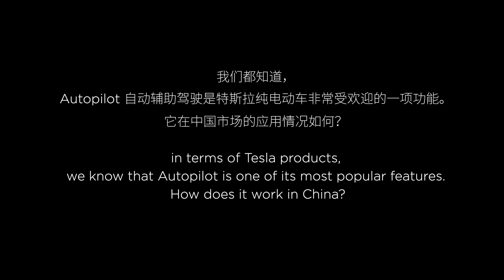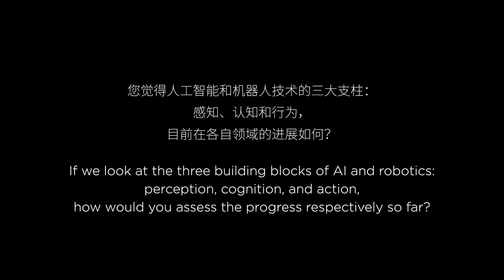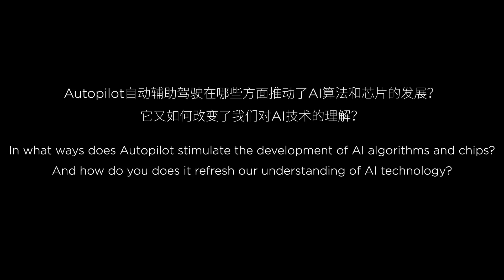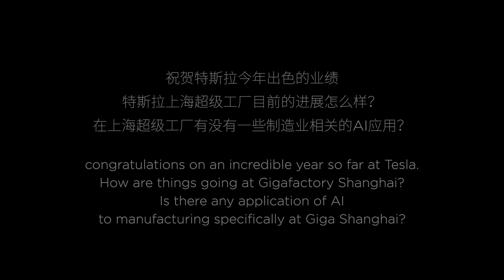Elon Musk Interview About AutoPilot and Level 5 Autonomy at China AI Conference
Elon Musk discusses autopilot of Tesla in China.

Video From July, 2020